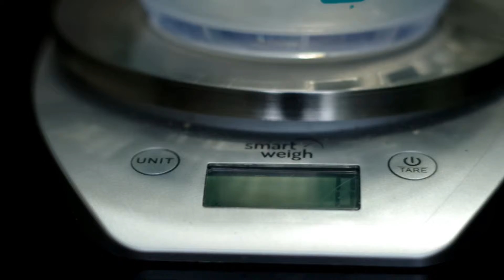Recette - Burger de Dindon Sauvage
Hey gang, ici je vous montre comment je fais mes burger de dindon sauvage. J'espère que ça vous plaira :)